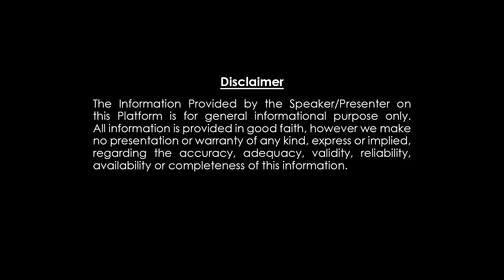పైల్స్ తగ్గాలంటే ఎలా ? - How to Get Relief From Piles Without Operation By Dr Syed Nazeeb ulla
Welcome to Rainbow Tv Health, Here you'll find Latest Health Tips, Natural Home Remedies and Nutritional Facts and Ayurvedic Tips and Yoga and Beauty Tips. We are so passionate to share the best of Health Content every day to all our subscribers.